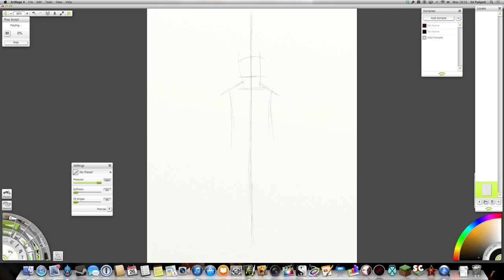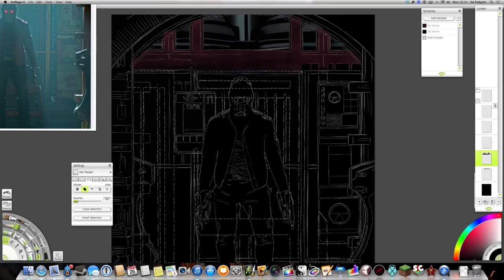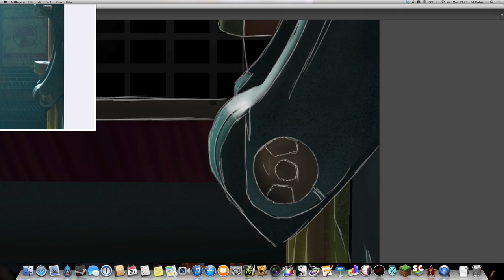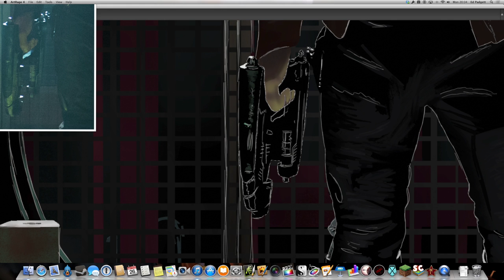Artrage Time Lapse #16: Starlord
Artrage time lapse of my painting of Starlord from Guardians of the Galaxy movie